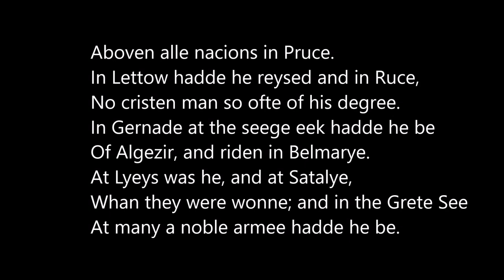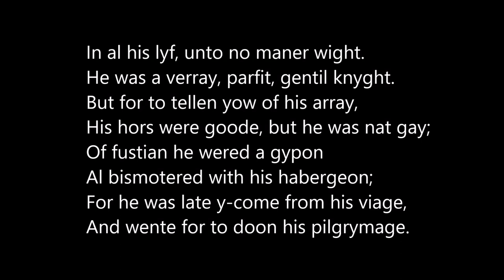The Canterbury Tales General Prologue, lines 43-78: The Knight, read in Middle English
One of the most famous passages from Geoffrey Chaucer's seminal Canterbury Tales, featuring the song Renaissance Castle from the talented Doug Maxwell, of Media Right Productions.